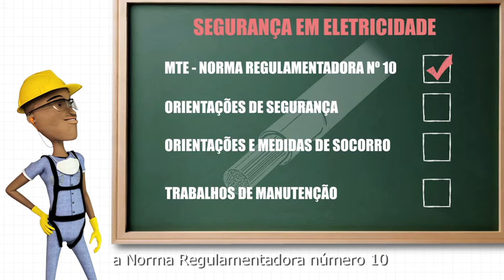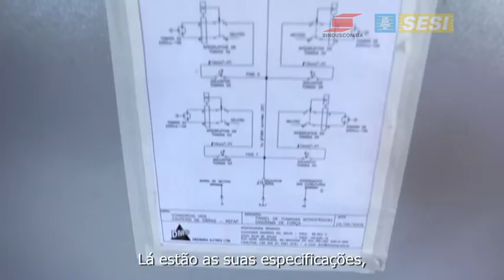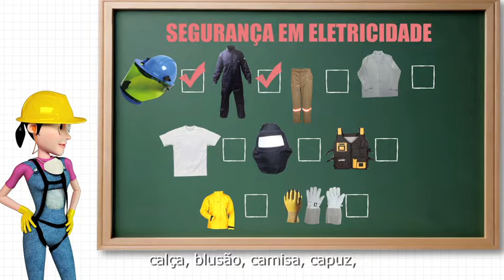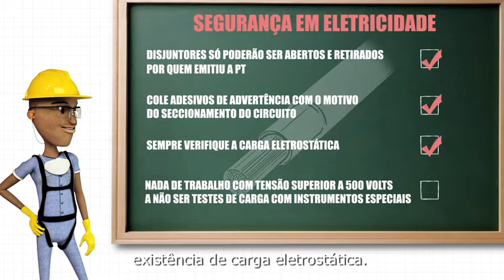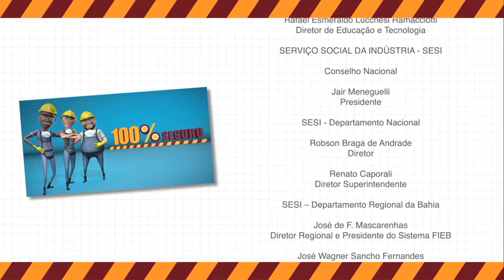Projeto Série 100% Seguro | Segurança em Eletricidade (Versão Completa)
O choque elétrico oferece risco de morte ou mesmo de acidentes com marcas para toda vida. A Norma Regulamentadora número 10 do Ministério do Trabalho e Emprego refere-se a segurança e instalações de serviços em eletricidade, com orientações e medidas dalém dos trabalhos de manutenção. Define os critérios para atividades seguras e tem informações sobre esquemas unifilares, prontuário, procedimentos, inspeções, treinamento e especificação de SPCs e EPIs.